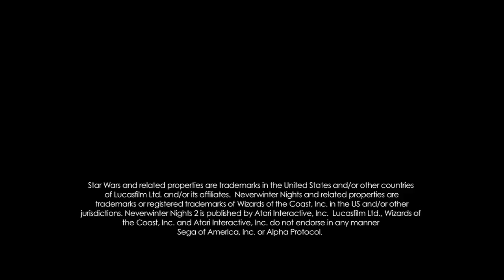ShooterplanetCH Alpha Protocol Entwicklervideo 7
Hier seht Ihr Szenen aus Alpha Protocol die von den Entwicklern kommentiert werden.